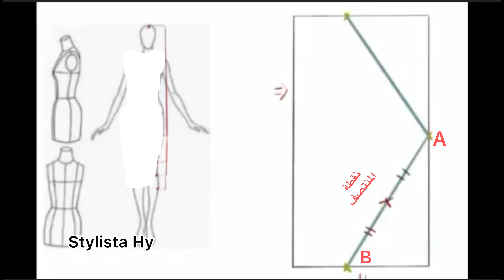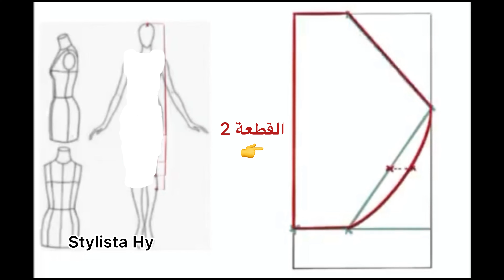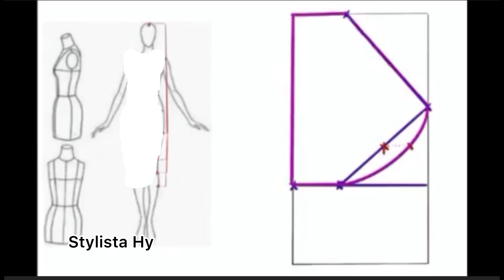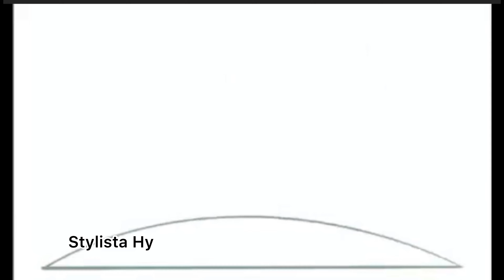تعلمي طريقة تفصيل وخياطة خمار الطبقات|مشروع مربح جدا 🤑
نحتاج لثلاثة متر ونصف اذا اتبعتي نفس المقاسات واكثر اذا عملتي مقاسات اطول
نوعية القماش اختيارية تقدري تستخدمي النوعية لي تحبيها لكن من الاحسن مايكونش خشن لانه خمار ذو طبقات وطوييل كلما يكون خشن كلما يكون ثقيل